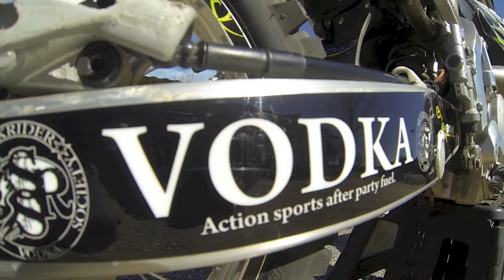My bike 2013